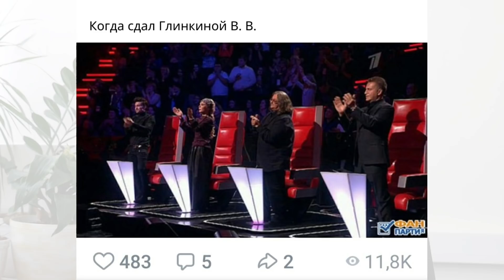без_масок Глинкина Валерия Владимировна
Сегодня в гостях у kultura_rnimu Глинкина Валерия Владимировна, д.м.н. , профессор, заведующий кафедрой гистологии, эмбриологии и цитологии ЛФ